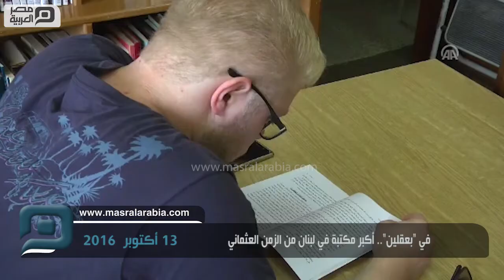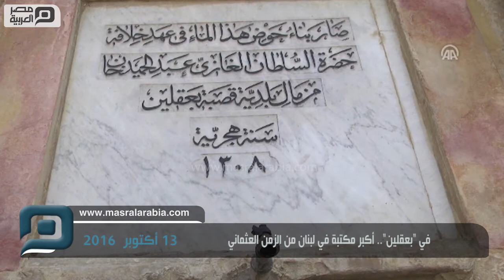مصر العربية | في "بعقلين".. أكبر مكتبة في لبنان من الزمن العثماني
تحتضن بلدة "بعقلين" في قضاء الشوف التابع لمحافظة "جبل لبنان" (جنوب غرب العاصمة بيروت) أكبر مكتبة في كامل البلاد تضم 140 ألف كتاب ونحو 300 ألف مطبوع، تعود إلى الحقبة العثمانية، عندما كانت قصرا تم تشييده في زمن السلطان عبد الحميد الثاني في 1897، ثم تحولت عبر السنين إلى محكمة ثم مركزا للبلدية فسجن، قبل أن يتم ترميمها وتحويلها إلى مكتبة بطلب من سكان البلدة.